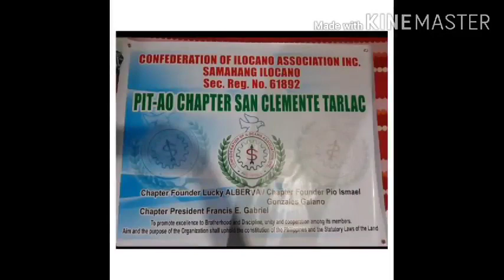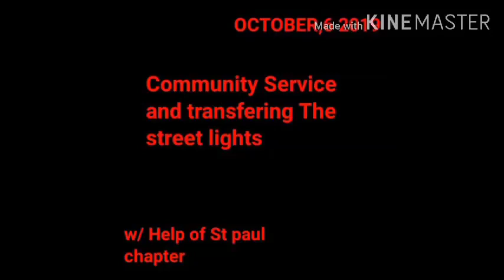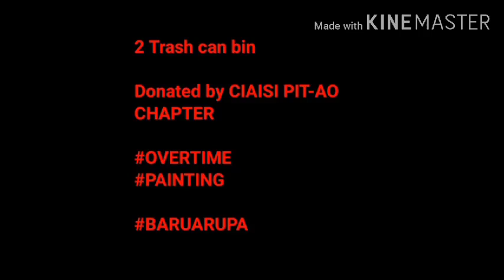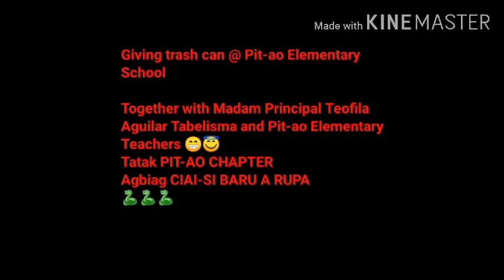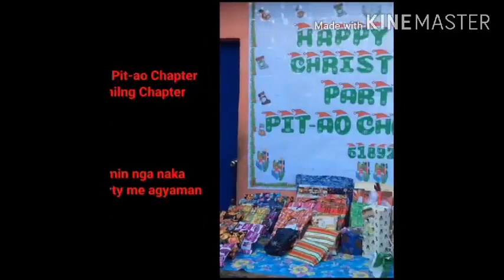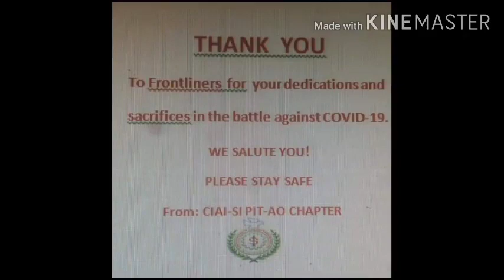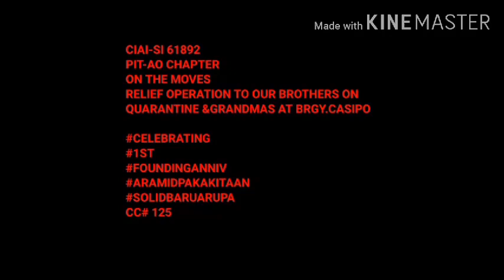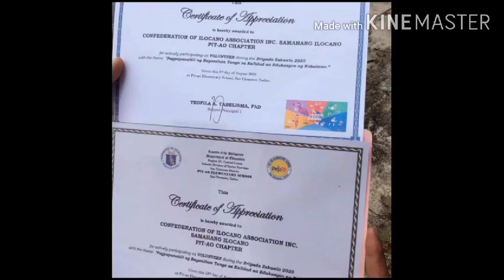CIAI-SAMAHANG ILOCANO PIT-AO CHAPTER SAN CLEMENTE 1 YEAR ACHIEVEMENTS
It's not about the frat shirt you wearing to become a bonified member of S.I, you must put it on your heart, your goal and dedication..no matter what happen u must be strong and aim high for your self and for the organization...Isapusom ti S.I at mamahalin ka nito pabalik. Happy 1st Founding Anniv Pit-Ao Chapter...More years to go..Be Proud..